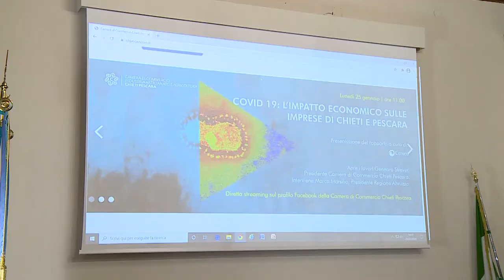Regione e Cciaa Chieti-Pescara per il comparto agroalimentare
Un accordo tra la Regione e la Camera di commercio Chieti-Pescara per la promozione del comparto agroalimentare, una strategia di marketing condivisa per far conoscere l'Abruzzo anche all'estero.